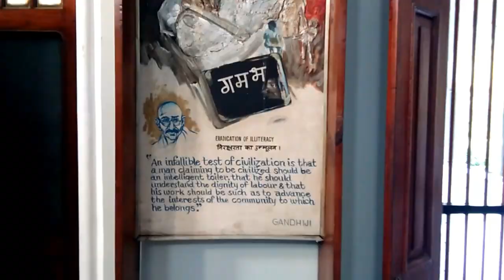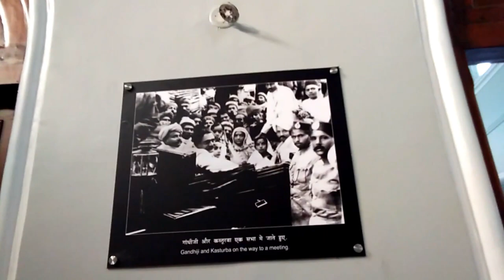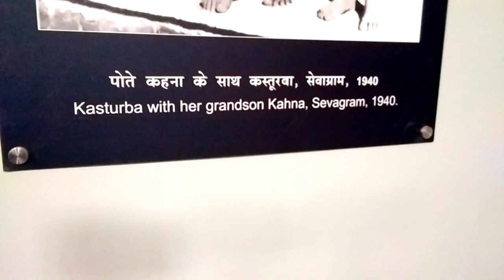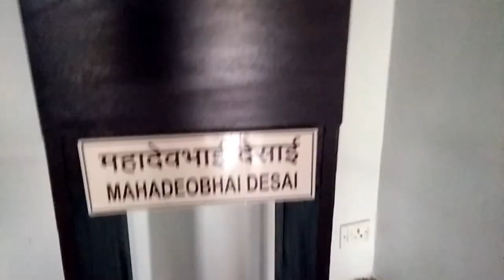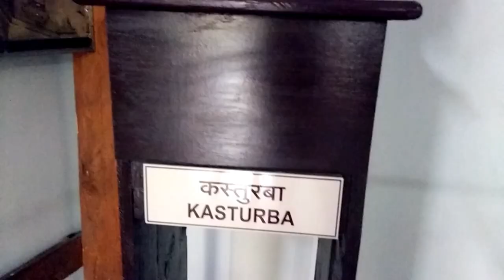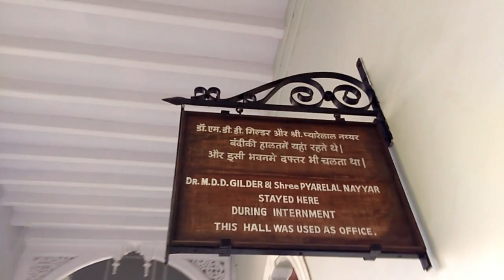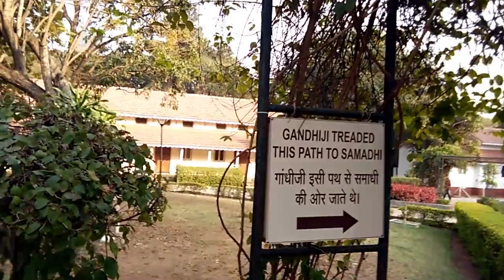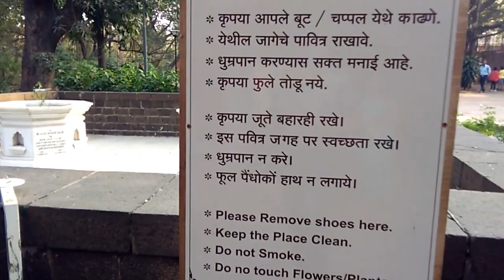ആഗ ഖാൻ പാലസിലേക്ക് ഒരു യാത്ര | Visit to Aga khan palace | Travel Vlog by Nimshas Kitchen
Aga Khan Palace is a historical building. Built by Aga Khan III in 1892. Served as a prison for Mahatma Gandhi, wife Kasturba Gandhi and secretary Mahadev Desai from August 1942 to May 1944 after launching Quit India Movement.